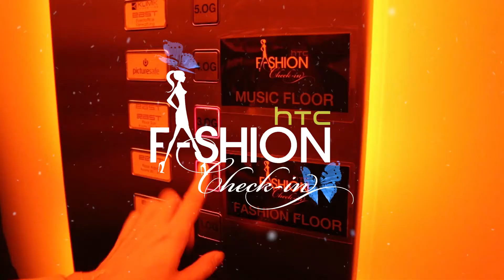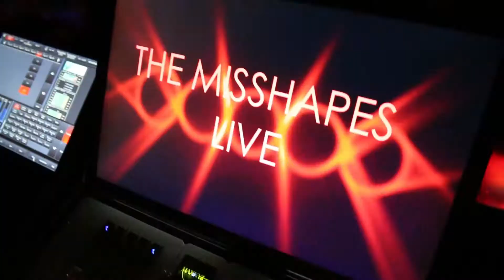HTC Fashion Check-in | 17.09.2015 in Hamburg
Designer Shopping, Fashion Show und Party. Mit dabei sind Model und Lagerfeld-Muse Leigh Lezark, sowie Geordon Nicol ("The Misshapes“).